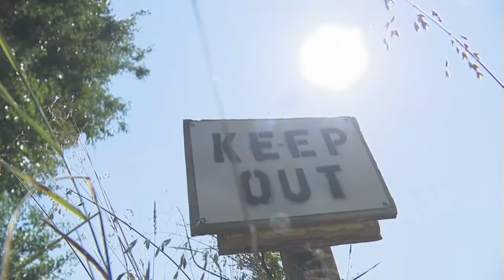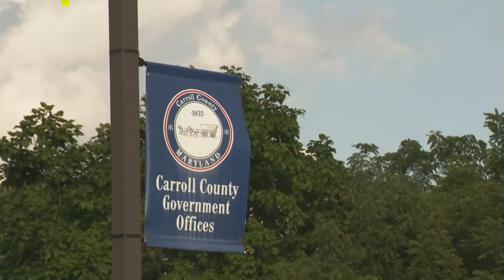Proposed transmission line could impact historic homes, officials push for different route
The Carroll County Historic Preservation Commission discussed the Maryland Piedmont Reliability Project in a meeting Tuesday and voiced concerns that proposed transmission line routes could impact historic homes and properties.